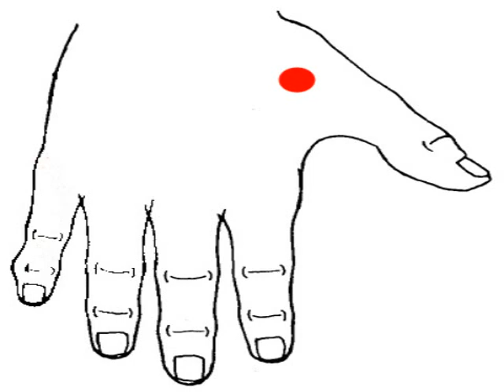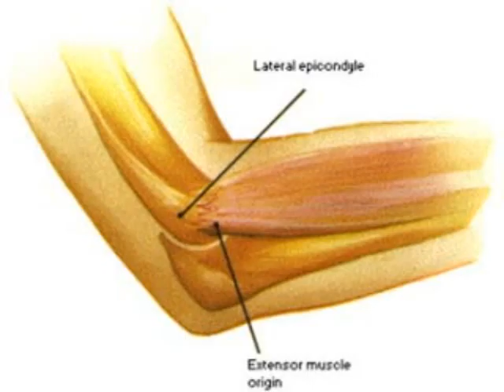tennis elbow treatment rubber bar